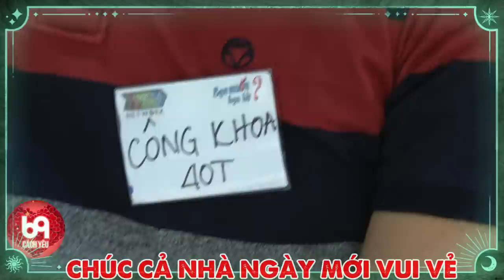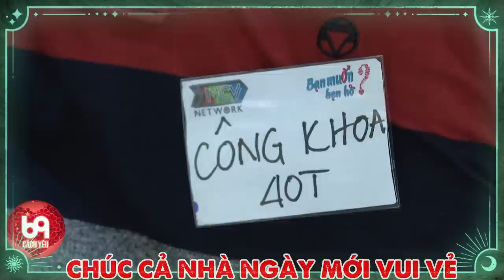Cặp đôi ngượng chín mặt khi bị bà mối troll ngay giữa sân khấu....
BMHH_518
69 Cách Yêu là trang cập nhật những chương trình hẹn hò, ghép đôi, mai mối hot nhất hiện nay BẠN MUỐN HẸN HÒ, HẸN ĂN TRƯA, VỢ CHỒNG SON, YÊU LÀ CƯỚI, MAI MỐI CÙNG NGƯỜI LẠ